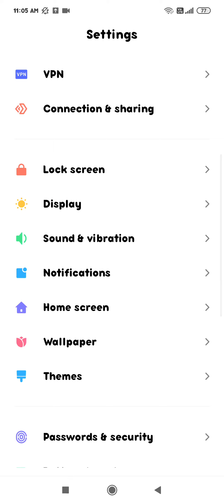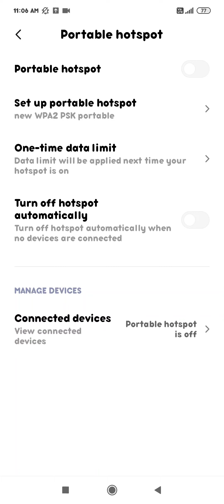how to change hotspot password in redmi 6 redmi 6 mein hotspot password ko kaise change kare